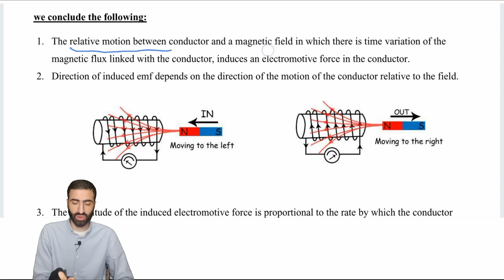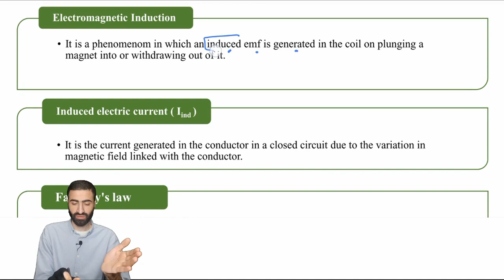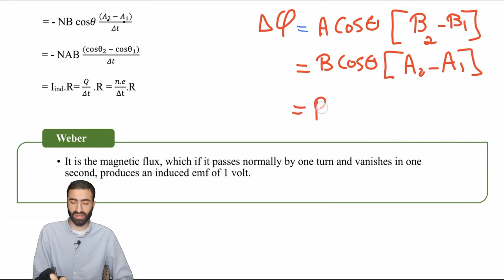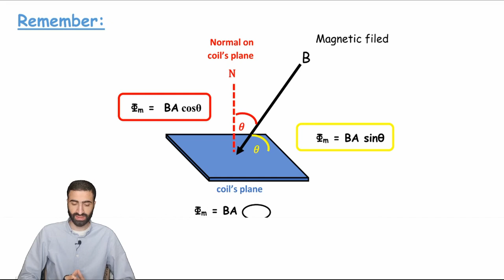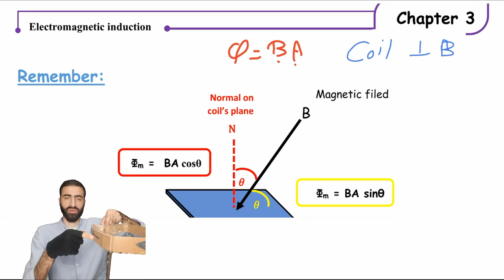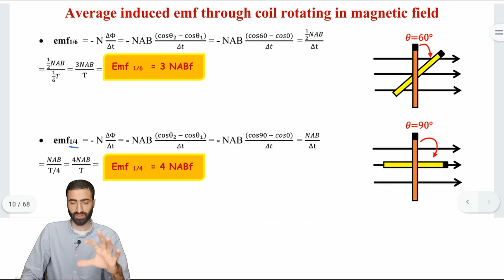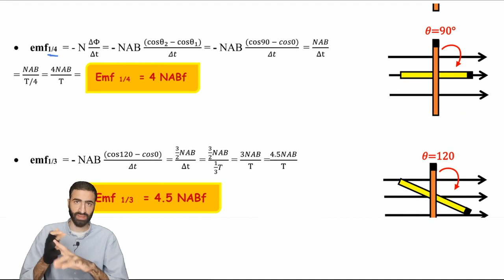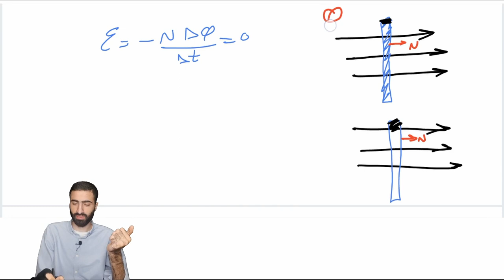physics third secondary 2023 | chapter 3 - Faraday's law part 1